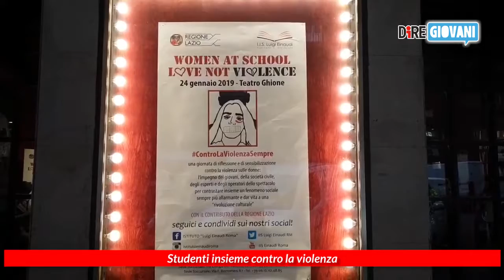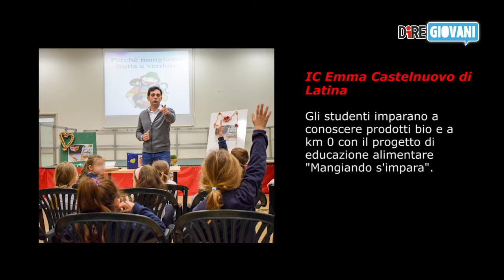TG SCUOLA AGENZIA DIRE IL GIORNO DELLA MEMORIA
Con la visita ai campi di Birkenau e Auschwitz si è concluso il Viaggio della Memoria, organizzato dal Ministero dell’Istruzione (Miur) e dall’Unione delle comunità ebraiche italiane (Ucei), che ha condotto circa un centinaio di studenti delle scuole superiori d’Italia nei luoghi dello sterminio Nazista. Ad accompagnare i ragazzi, le sorelle sopravvissute ai campi di sterminio di Auschwitz e Birkenau, Andra e Tatiana Bucci, le più giovani italiane tornate dai campi nonché le uniche sopravvissute del nostro Paese sotto i 10 anni.